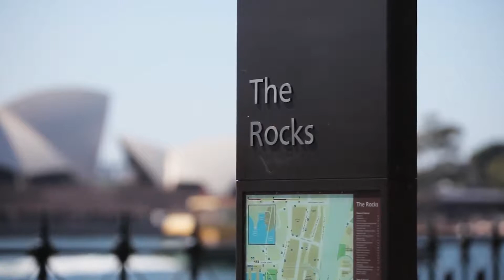SYDNEY, AUSTRALIA in HD 15 Min Ambient Tour Relaxation Film wMusic & Nature Sounds 1080p